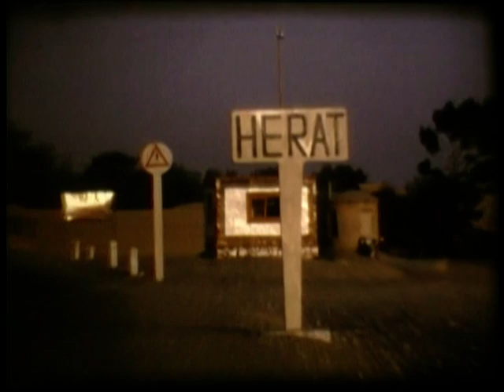Herat (Afghanistan 1975)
Wir erreichen die Stadt Herat im Licht der Abendsonne, ein aussergewöhnlich malerischer Anblick. Die Minaretts der zerstörten Medresse ragen in den Abendhimmel. In der Stadt gibt es kaum Autoverkehr, dafür viele bunte Pferdekutschen, die Männer tragen ihre typische Kleidung mit Turban, die Frauen sind völlig verschleiert.
Das Marktviertel liegt an der uralten Zitadelle, deren Mauern allmählich verfallen. Herats grösste Sehenswürdigkeit ist die prachtvolle Freitagsmoschee, die auch dem „ungläubigen" Besucher offen steht.
Von der Koranschule der Gauhar Shad sind nur die vier Minaretts stehen geblieben, der Rest wurde im englisch-russischen Krieg zerstört.
Im Nordwesten der Stadt besuchen wir eine kleine Moschee, in deren Garten, unter einem viele Hundert Jahre alten Pistazienbaum, der Poet Djami beerdigt liegt.
Wir campieren im Garten des Park-Hotel, welches auch tatsächlich in einem parkähnlichen Gelände mit hohen Bäumen steht. Auf der Wiese dürfen wir für ein geringes Entgelt  unser Zelt aufstellen.